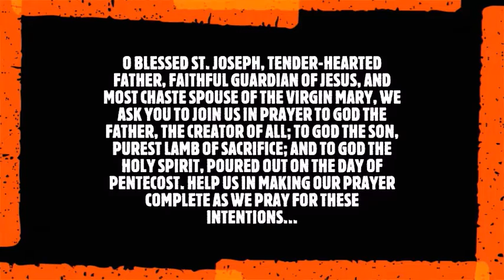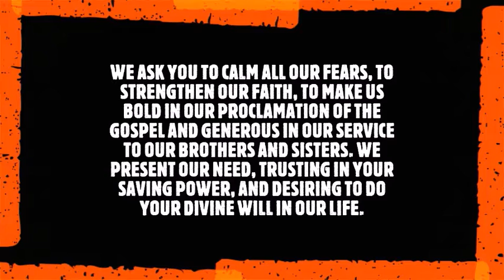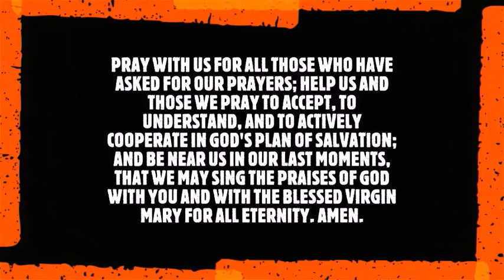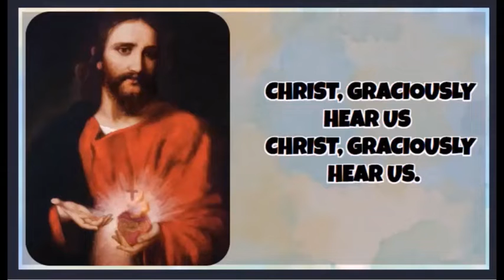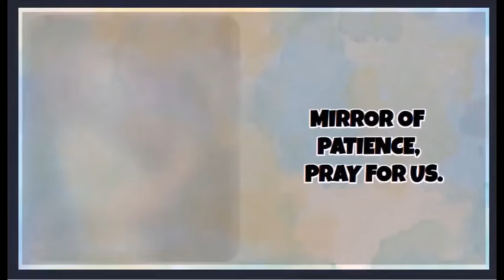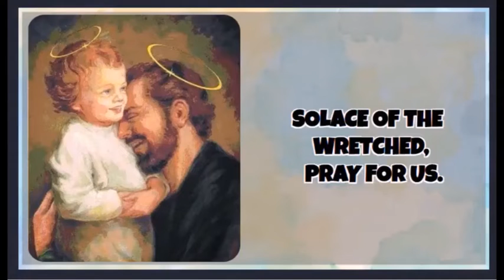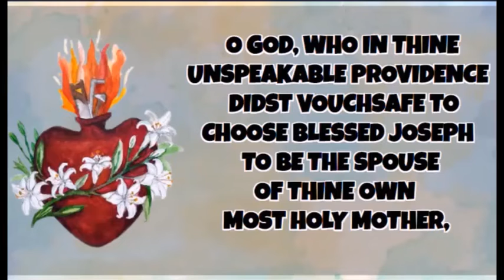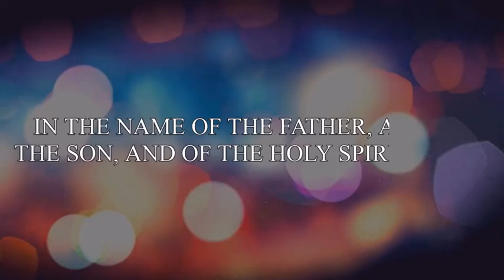NOVENA TO ST. JOSEPH - DAY 1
Holy Father St. Joseph, 🌹